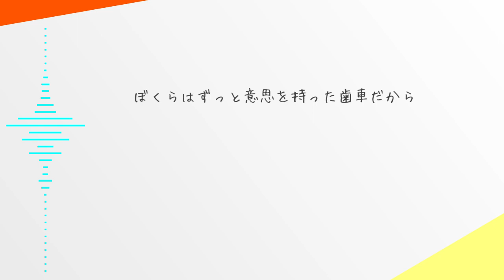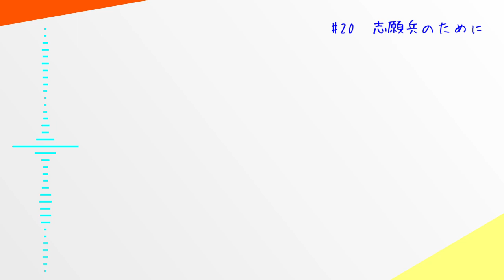【初音ミク】志願兵のために【オリジナル】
志願兵のために

歌: 初音ミク さん
作詞／作曲／編曲: ヤマシロマシロ

そうとう修羅場の季節
単語帳とにらめっこしている制服
白い息吐きながら
風景にかえす記憶
真冬のにおいたちこめる3番線、
黄色い線の内側でよみがえる

いつも「勉強してない」って保険かけて
高得点かっさらっていってたあの子
それは10代の自衛権　やがて重大なインシデント
猶予されたschool life

試されるぼくら
毎日が勉強で
毎日がテストで
毎日がフィードバックで
とうに過ぎ去った机上の空想劇が
いまだにロングランし続けている
冬の海辺にて潮風が運ぶクオリア

無駄な抵抗はやめて
システムへともたれかかる瞬間
視界を彩る教科書は
時計の針を速めて
真冬型の気圧配置、
対策の対象となる奇跡を累積の上破損

いつも「大問5と6と…」ってヤマはって
盛大に外して赤点だったあの子
今じゃ立派な真人間　を目指す立派な人間
継続しているschool life

試されるぼくら
毎日が勉強で
毎日がテストで
昔はよかったね、と笑い合いたい
そんな勘違いに許されるぼくらを
どうか許してね

血のにじむような日々を重ねて
血の流れない戦場を目指すきみ
でもそこはまだ終着点じゃない、予言しておくよ
きみは夢を手放さずにいる勇気があるか！

試されるきみの
毎日は勉強で
毎日はテストで
毎日はフィードバックで
志願兵は今日も港を染めてゆく
決して黒になりきれない灰色に
でも、それでいい
ぼくらはずっと意思を持った歯車だから